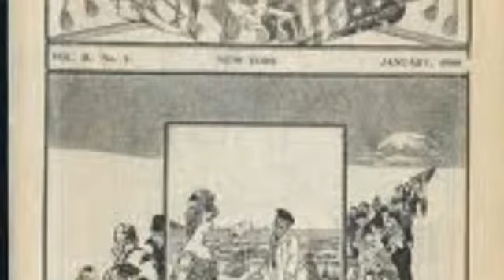Zena's Journey to a New Life from Karen Weiner